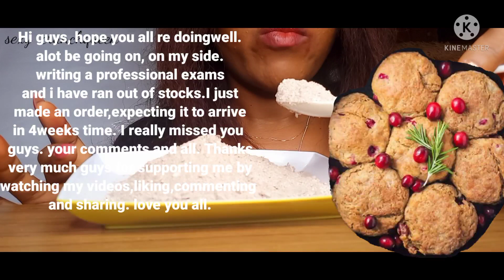DELICIOUS CRUMBS😋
Different combination of crumbs ( Eko Nzu and Ulo) I mixed three of them all and it gave me a powerful salty taste with a great earthy smell like never before. Enjoy this little remaining stock of mine with me. I didn’t swallow all just littleAnd thanks for continually supporting and watching my videos am grateful.